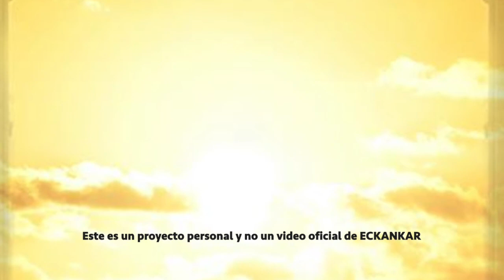Semillas de sabiduria espiritual Nov 2, 2020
ECKANKAR.ORG.MX
"El Sonido de Dios se refleja, o hace eco, en los sonidos de la naturaleza."
Harold Klemp, The Slow Burning Love of God
[El lento y abrasador amor de Dios],
Transcripciones del Mahanta, Libro 13, p. 51